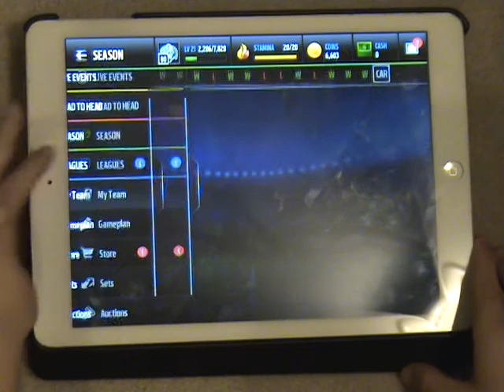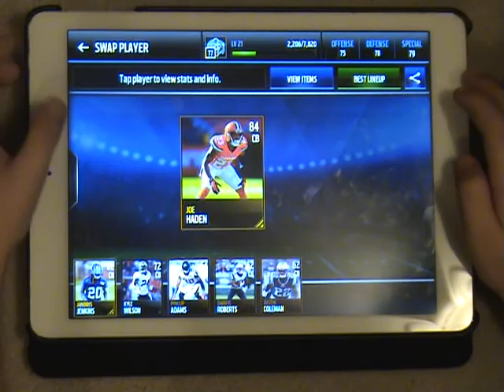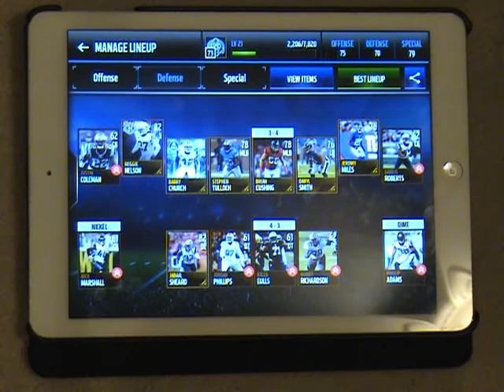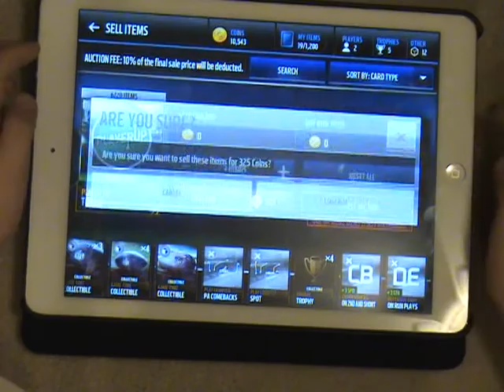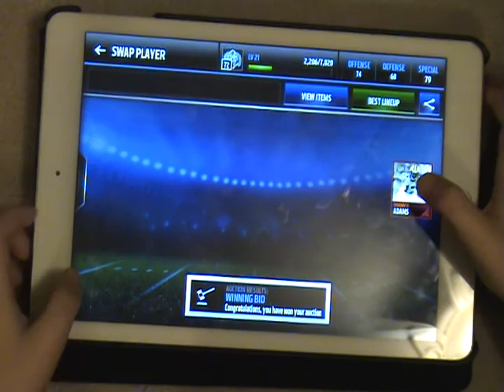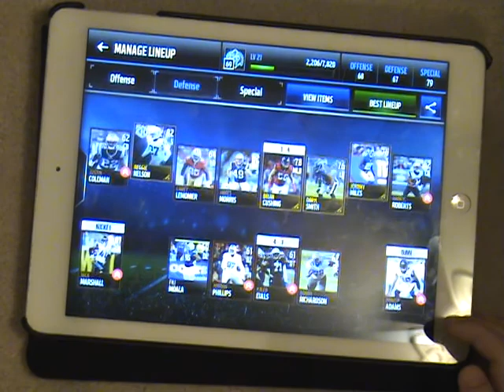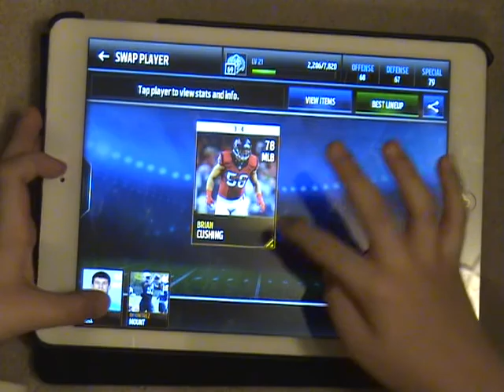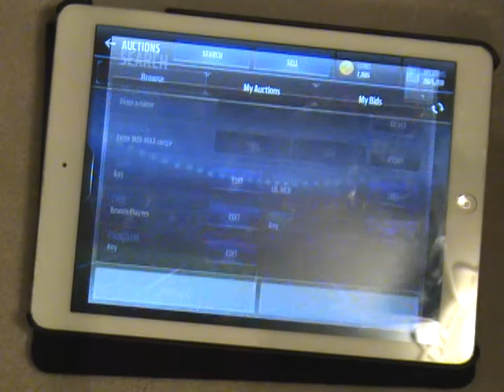70 sub special: quick selling my madden mobile team